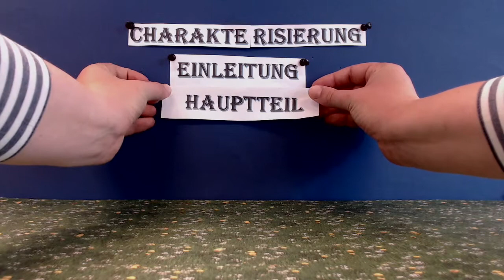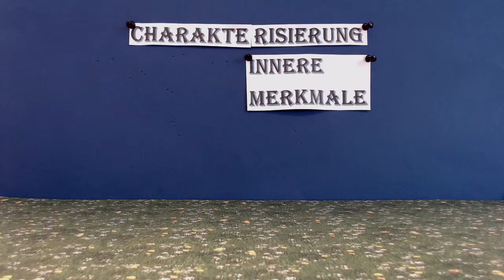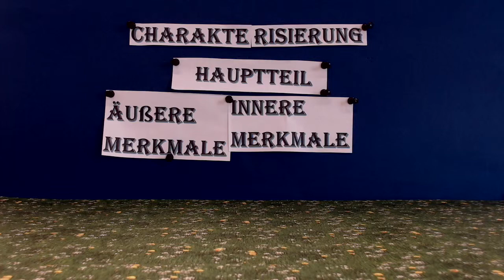Charakterisierung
Heute besuchte die Makemedia Studios eine Gruppe angehender Lehrer*innen. Die Referendar*innen erstellten in Kleingruppen Erklärvideos, die sich mit  Unterrichtsinhalten auseinandersetzen.